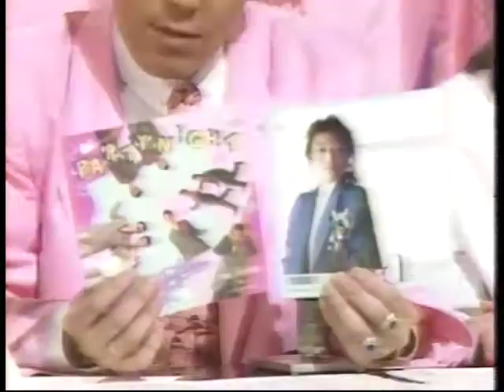サウンドスクエア '87 THE FIFTIES Vol.4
金子美香さんといっしょ　～第四夜～